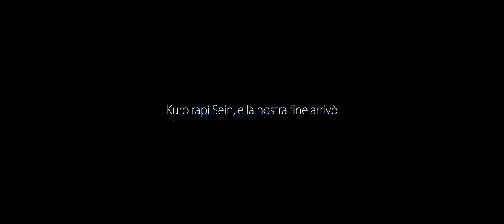Ori and the Blind Forest 1# ITA 21:9